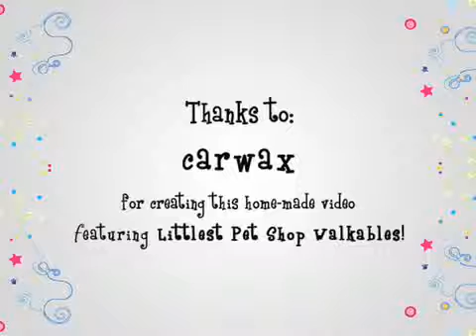LITTLEST PET SHOP Race by carwax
Try Not To Laugh!!! (IMPOSSIBLE CHALLENGE!!!)
Cute baby , so lovely !

Whittany and Brittany are so..like..bored! Watch the Biskits sing about the things they like to do when they're bored!

Find your favorite Littlest Pet Shop toys and pets in the LPS pet store, play LPS games and watch LPS videos on the official Littlest Pet Shop website.